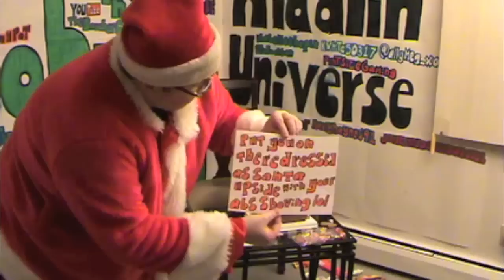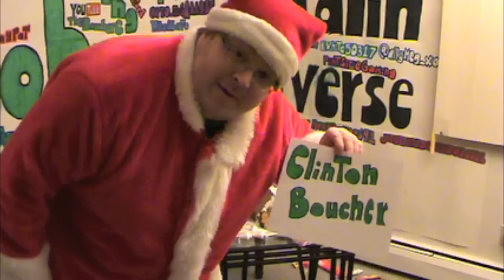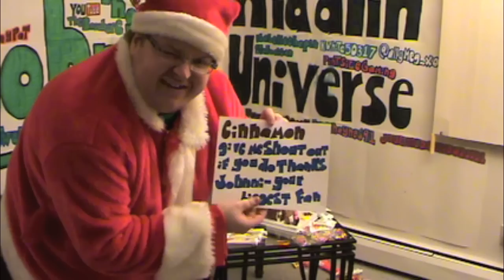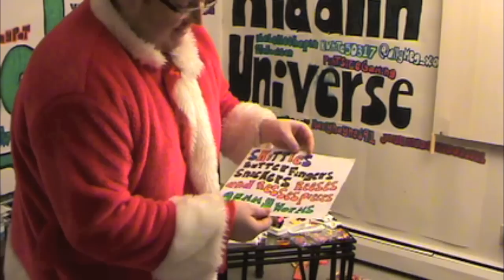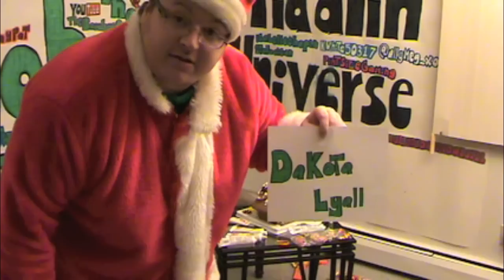Fail Ultimate GingerBread House